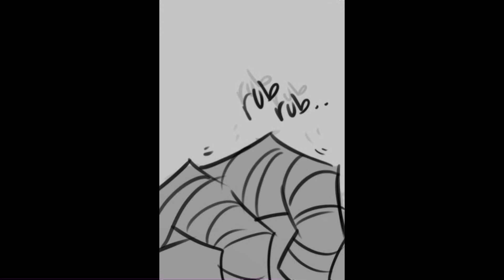ROTTMNT Aftermath pts 17&18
Here’s parts 17&18 of the infamous Aftermath Comic dubbed by yours truly! I really hope you like it because if you don’t I will just be crushed.
This part has the music box version of Everything Stays from Adventure Time brought to us by erinmusicbox.
The comic belongs to the lovely happyfoxx_art over on instagram! You can also find them on Twitter!